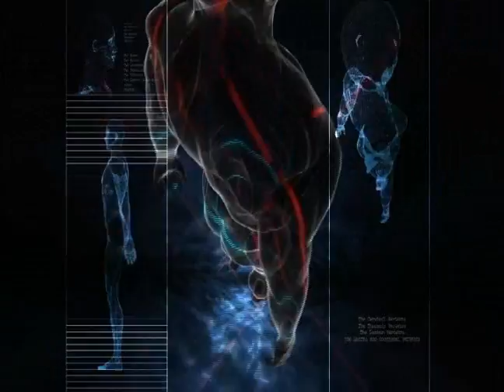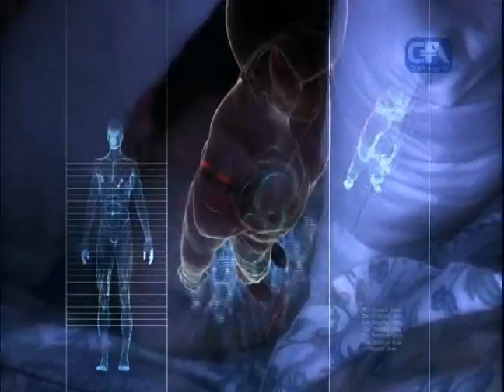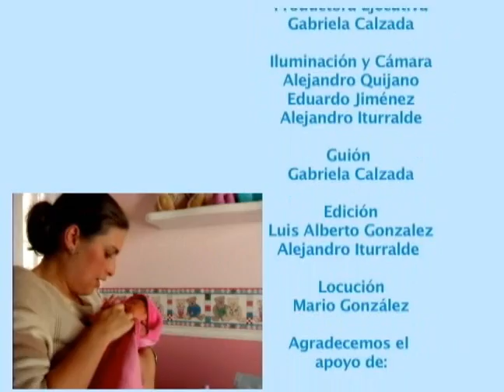Buenas noches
Buenas noches, cada bebé es distinto y por lo tanto su patrón de sueño se va definiendo conforme crece.